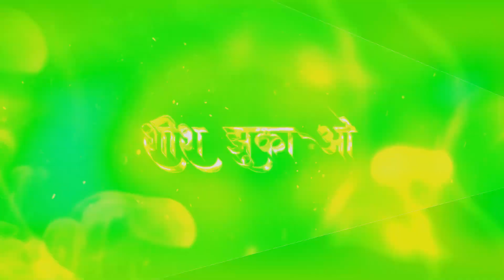Ramji Ki Nikli Sawari DJ Sahil Remix | Ram Navami DJ Song | Ram navami Special Dj Song Nonstop 2021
DJ Remix :-  Dj Sahil Remix

I don't hold any copyright of the song.

🎧 Original Credits -
Director: K.Vishwanath.

Special Thanks :: Ultra Bollywood

 🙏🙏धन्यवाद 🙏🙏

 Thank you Marathi Beatz